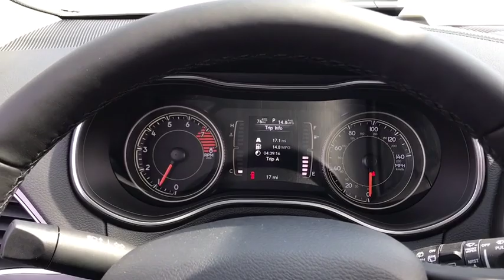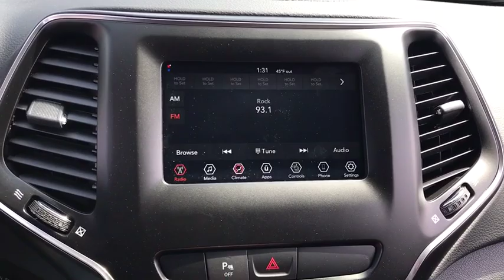2019 Jeep Cherokee Antioch, Gurnee, McHenry, Fox Lake, IL Kenosha WI 19400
Bright White Clearcoat New 2019 Jeep Cherokee available in Antioch, Illinois at Antioch Chrysler Dodge. Servicing the Gurnee, McHenry, Fox Lake, IL Kenosha WI area.   Used

Priced below KBB Fair Purchase Price! 2019 Jeep Cherokee Latitude 19/27 City/Highway MPGWe make it easy !!! We are excited to offer you great quality vehicle at a competitive and affordable price. We offer new, used and cerified Chrysler, Dodge, Jeep and RAM vehicles. Come visit Wrangler headquarters! We also carry an extensive selection of used cars, trucks and SUVs by other manufacturers. Our experienced and certified sales staff can point you in the right direction based on your individual vehicle needs. We also offer competitive financing, top tier service and a fully stocked inventory of Chrysler, Dodge and Jeep automotive parts.Here at Antioch Chrysler Dodge Jeep, our motto is  Nobody sells vehicles for less and we stand by that. Price includes: $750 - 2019 Retail Non-Prime Bonus Cash **CK1V. Exp. 04/01/2019, $2,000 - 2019 Retail Consumer Cash **CK1 (excl GL-SW-WE). Exp. 04/01/2019, $1,000 - Chrysler Capital 2019 Bonus Cash MWCK5. Exp. 04/01/2019